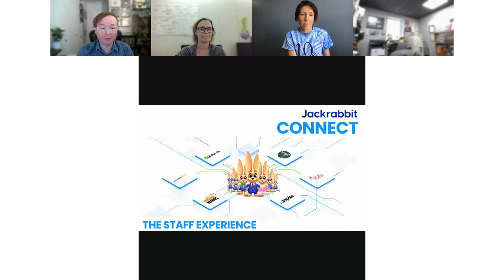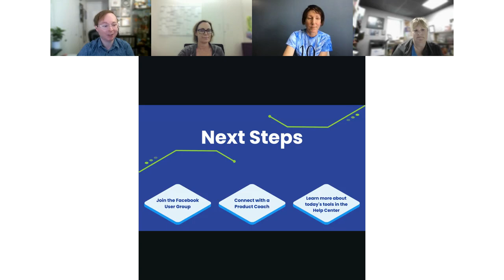Amplifying Staff Experiences - Live Panel - Jackrabbit Connect 2023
Learn how programs are using Jackrabbit's features to connect with coaches and teachers, leveling up their staff's experience and creating a game-changing culture at their program.
Hosted by Christian Mason, with -